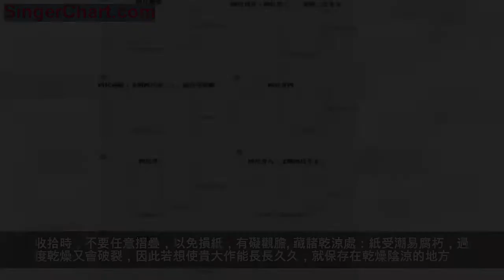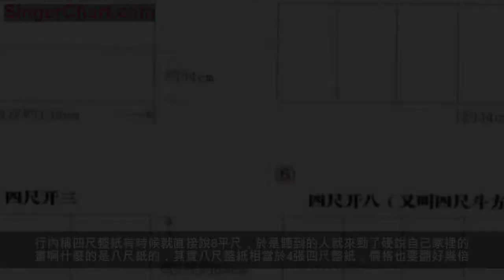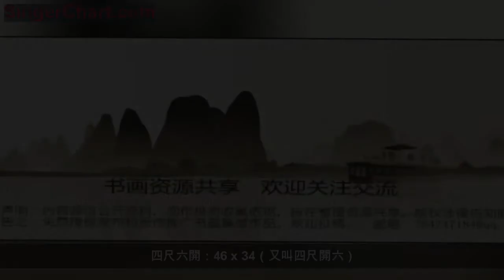你了解宣紙嗎？——宣紙常識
宣紙因安徽宣城生產書畫紙而得名，宣紙已成為中國書畫用紙的代名詞。現在生產宣紙的地方除了安徽外，還有四川的夾江宣、浙江的富陽宣和溫州的皮宣等。
宣紙的種類
宣紙的各個種類在市場上有很多名稱，有時會令人眼花繚亂，尤其是初學者更是無所適從。其實歸納起來並不複雜，可以一目了然的。
按加工方法分類，一般可分為生宣，熟宣、半熟宣三種。
生宣的品類則有夾貢、玉版、凈皮、單宣、棉連等。生宣是沒有經過加工的，吸水性和沁水性都強，易產生豐富的墨韻變化，行潑墨法、積墨法，能收水暈墨章、渾厚華滋的藝術效果。寫意畫和行草書體多用它。生宣作畫雖多墨趣，但落筆即定，水墨滲沁迅速，不易掌握。尤其用淡墨水寫時，墨水容易滲入，化開。用濃墨水寫則相對容易。故創作書畫時，需要掌握好墨的濃淡程度及行筆速度，方可得心應手。

熟宣加工時用膠和明礬等塗過，（我們經常將其合起來說「膠礬」）有了明礬就會使水墨留在紙面上，失去了生宣的吸水性和沁水性。膠的作用是將明礬固定在宣紙上。由於膠礬的作用，紙質較生宣為硬，吸水能力弱，墨和色不會洇散開來。因此特性，宜於繪工筆畫或書寫蠅頭小楷，而非水墨寫意畫。其缺點是久藏會出現「漏礬」或脆裂。熟宣可再加工，珊瑚、雲母箋、冷金、酒金、蠟生金花羅紋等皆為由熟宣再加工的花色紙。
楷書用生宣不適合，高檔些的粉彩，粉箋，蠟箋等都是不錯的選擇。

現在市面上的熟宣主要有以下幾種：
蟬翼——紙質很薄上面撒有細細的雲母；
雲母——用凈皮加工的熟宣，撒有雲母；
冰雪——較雲母厚些的撒有雲母的熟宣；
清水——沒有雲母的熟宣。
半熟宣也是從生宣加工而成，吸水能力界乎前兩者之間，煮椎宣、玉版宣即屬此一類。另外還有用生宣製作的灑金、灑銀宣也是半生熟的。由於要將金銀顆粒粘固在宣紙上需要在紙上刷膠，這層膠也不同程度的破壞了生宣的吸水性，使其具有半生熟的特性。

宣紙按用料配比不同，又可分為棉料、皮料、將凈三類。其中又有單宣、夾宣、二層、三層等之分，規格上有4尺、6尺、8尺、丈二、丈四、丈八等。一般來說，棉料是指原材料檀皮含量在40％左右的紙，較薄、較輕；凈皮是指檀皮含量達到60％以上的；而特皮原材料檀皮的含量達到80％以上。皮料成分越重，紙張更能經受拉力，質量也越好；對應使用效果上就是：檀皮比例越高的紙，更能體現豐富的墨跡層次和更好的潤墨效果，越能經受筆力反覆搓揉而紙面不會破。如果您是寫書法一般用棉料就可以了，不是書法不可以用凈皮和特凈，只是書法相對不要求有豐富的水墨效果和很強的拉力，棉料足以。明白了宣紙的類別就可以根據需要選擇了。
造紙的主要源料多為植物纖維，以竹與木為主，木之纖維柔韌，製成紙，吸墨較強；竹之纖維脆硬，所制之紙，吸墨性較弱，故以此分為兩大類：
弱吸墨紙類：多系竹纖維製成，紙面較光滑，墨浮於表面，不易慢開，所以色彩鮮艷。以牋紙類為主，如澄心堂紙、泥金牋，還有今之洋紙也屬之。
澄心堂紙：為南唐李後主所使用之名紙，與廷圭墨齊名。特性平滑緊密，有「滑如春冰密如璽」之稱，為弱吸墨紙之上品，差一點的稱玉水紙，次差的稱冷金牋。「輕脆」，即其特性。
蜀牋：據說西蜀傳蔡倫造紙古法，所產蜀牋，自唐以來頗富盛名，如薛濤牋、謝公牋等。據說其地水質精純，故其紙特優。「謝公牋」以師厚創牋樣得名，因有十色，又稱十色牋。「薛濤牋」則因濤得名，但此種彩色牋紙，雖系遵古法製成，染色易敗，不能傳久，為應酬把玩罷了。
藏經紙：藏經紙乃佛寺用以書寫或印製佛經者，又名金粟牋，有黃白兩種。
明清人常用之泥金牋、蠟牋，今天已很少見，冷光牋雖為表光之最下者，也很少見了。今天一般都用日本制的鳥子紙，但價格昂貴，又不能持久，實在也並不實用。
強吸墨紙類：多系木質纖維所制，吸墨性強，表面生澀，墨一落紙，極易漫開，書寫常加漿或塗蠟，光彩不若牋紙鮮明，較為含蓄，以宣紙類為主。雖然較晚出現，但今已取代牋紙，成為最名貴的書寫用紙。
宣紙與彷宣：今日最名貴之書寫用紙便是玉板宣了。玉板宣，合桑、短節木頭、稻桿與檀木皮以以石灰浸之製成，吸墨性最強，質地最優。宣紙以安徽宣城而得名，但宣城本身實不產紙，而是周圍諸地產紙，皆以宣為散集地的原因。
繼續來講名貴的玉板宣。這種紙可不是人人有辦法用的，因為它非常吸墨，所以運筆過慢的人，用的就很辛苦了：只要筆稍停，墨就會滲出來，形成一個大大的墨團！但也有人利用它的特性，寫出別有風味的字，像包世臣的淡墨書，齊白石的大筆寫意畫等。
因為宣紙過於吸墨難寫，所以就有人加以改良：或用砑光，或加膠礬，還有加漿而成的。經過改良之後的宣紙吸墨性略減，比較容易書寫。
毛邊紙、元書紙與棉紙：宣紙昂貴，一般習字時多用毛邊紙。這種紙本來是用於印書的，但因為紙質好，有人買了書之後裁來練字，所以稱為「毛邊紙」。此紙所用原料，以竹為主，色呈牙黃，質地精良，和我們今天中小學生習字簿所用的機器制毛邊紙有很大的差距。元書紙和毛邊紙近似，但今已無聞。本省所制的棉紙也可以算是這一類，質地漸佳，頗具韌性，價格亦不甚貴，可以做為習字用。

在使用宣紙前，先要了解一下所用宣紙的性能。如果紙質好而且比較綿厚，墨汁中要兌以清水調勻後使用；如果紙質較薄，墨汁中可少兌甚至不兌水使用。也可先用毛筆蘸些墨汁在所用宣紙紙角上點一下，看其墨汁洇出速度及大小範圍，如果洇的快、且範圍大，說明紙質薄，墨要濃一些，書寫速度要快一些；如果墨點洇出速度慢且範圍小，說明紙密質厚，墨可適當稀一些，書寫速度放慢些。有的宣紙紙質較差，墨跡會灰，要用濃墨書寫，不然，字會缺乏精神。

使用宣紙的注意事項
宜平：書寫時必需平放，才易於書寫；若紙皺，便不易書寫了。惟有人寫古篆隸時，故意將紙揉皺，以求斑駁之致與古意。
潔凈：紙上污穢，會影響觀瞻運筆與墨色，灰塵也會影響運筆，若與墨汁相雜，墨既不堅，亦乏光彩。這雖然只是小事，但也是很重要的哦！
分格：書法書法，寫字最重法度，故「書」、「法」並稱，尤重間架與章法，布置章法有縱行橫列之分，立定間架則有九宮、田字、米字諸式。線條亦有明暗之別，凡篆隸行草楷諸體都是如此，尤其是楷書更是重要；據說唐人重「法」，絲毫不苟，看留下來的名家諸法，其法度之謹嚴，空前絕後，故有九宮創於唐人之說。
分格也需隨書體而定，法度最嚴的楷書和篆隸，縱橫需整齊，行列皆可畫分，而行草惟有直行，不宜加橫列，以免縛手縛腳，不得縱放。明線宜細，以免妨害觀膽，暗線用書宜輕，不必塗抹，以免損毀紙張。若摺紙易起皺摺，妨礙運筆，亦須避免。
固定：書寫時紙需固定，若紙隨筆動，字便不能隨心應手。方法除了以左手按紙，也可以用鎮尺壓在適當位置，使紙固定。
墊吸水布：以筆飽蘸濃墨寫字時於頓挫重按處，力透紙背，墨滲紙外，不但會沾污桌面，且筆畫染開，也會破壞畫面。所以需要以吸水紙或布墊在紙下，可以將滲出的墨吸乾凈，保持畫面整齊。
待乾收紙：墨汁未乾時收紙的下場大家都很明白吧！好好的一個字平白多了個「鏡像」，有時實在令人哭笑不得。還有，不要自作聰明的將作品「盼乾」，或是想用衛生紙吸乾，這樣不但會使墨易脫落，且會使墨色受損。收拾時，不要任意摺疊，以免損紙，有礙觀膽。
藏諸乾涼處：紙受潮易腐朽，過度乾燥又會破裂，因此若想使貴大作能長長久久，就保存在乾燥陰涼的地方。其他如蟲蛀也需注意。
常用宣紙的尺寸

在購買宣紙的時候，一般是以紙的長度來命名的。如店員會問你：「你要買生宣還是熟宣？你要買四尺？六尺？或是3尺的？」目前用量最多的宣紙是四尺宣（生宣）。一張四尺宣紙也稱四尺整紙，它的長是：136厘米（約4尺），寬：68厘米（約2尺），計算面積是約：4尺×2尺=8平方尺。行內稱四尺整紙有時候就直接說8平尺，於是聽到的人就來勁了硬說自己家裡的畫啊什麼的是八尺紙的，其實八尺整紙相當於4張四尺整紙，價格也要翻好幾倍。
國畫、書法作品價格往往是以面積計算的（即平方尺），如：這個畫家的作品多少錢一尺？就是問作品每平方尺多少價格。
下面就是一些常用的宣紙尺寸：
單位：CM（厘米）
常用三尺宣紙的裁法和尺寸：
三尺全開：100 x 55
三尺斗方：55 x 50（有叫三尺對開、三尺開二）
常用四尺宣紙的裁法和尺寸：
四尺全開：138 x 69四尺對聯：138 x 34（又叫四尺對開、四尺開二）
四尺斗方：69 x 68（又叫四尺對開、四尺開二、由於其長、寬都是二尺，所以有叫做二尺斗方）
四尺三開：69 x 46（又叫四尺開三）
四尺四開：69 x 34（又叫四尺開四）
四尺六開：46 x 34（又叫四尺開六）
四尺八開：35 x 34（又叫四尺開八、四尺斗方）（一張四尺紙分割成幾張相同尺寸的紙叫法為：二張則稱四尺對開，正方形稱四尺斗方等等）
常用六尺宣紙的裁法和尺寸：
六尺全開：180 x 97（又叫六尺整張）
六尺三開：60 x 97
六尺對聯：180 x 49
六尺斗方：97 x 90（又叫六尺對開）
六尺開四：97 x 45
六尺開六：60 x 49
六尺開八：45 x 49
八尺全開：248 x 129
八尺屏：234 x 53
一丈二尺：367 x 144 （又叫丈二匹）

宣紙的特殊尺寸及規格：
手卷：書法、國畫中橫幅的一種體式，以能握在手中順序展開閱覽得名。又稱長卷，最長有一百多米，如「千里江山圖」。也稱橫卷。手卷較短的一般有8、9米長，唱的能達到20米以上。手卷的高度一般在30-50厘米之間。手卷的尺寸：0.35×6米 0.35×20米 0.35×50米 0.53×20米 0.53×40米手卷也有生宣、熟宣之分。